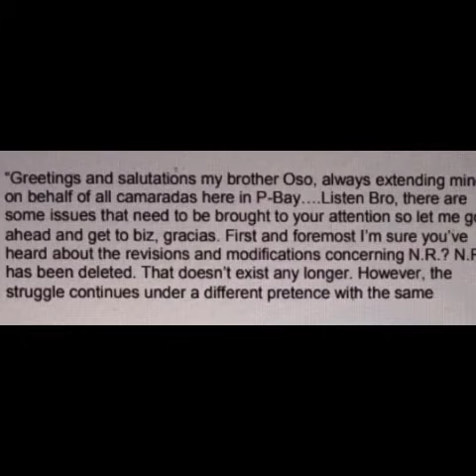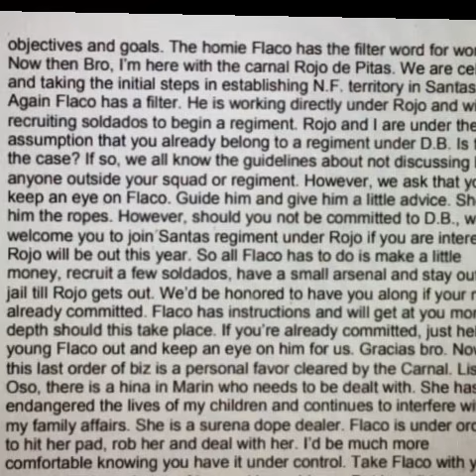NUESTRA FAMILIA KITE FROM PRISON TO STREETS ENFORCING GREEN LIGHT AND , ESTABLISHING NEW REGIMENT!!!